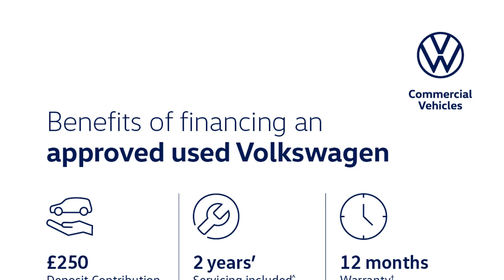Volkswagen Polo - SEL 1.0 TSI 115PS 6-speed Manual 5 Door - Citygate Volkswagen Watford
Top Vehicle Features:
⭐ Climate Control - Electronic Air Conditioning
⭐ Front & Rear Parking Sensors
⭐ Speed Limiter
⭐ App Connect
⭐ Bluetooth Phone Connectivity
⭐ 16" Las Minas Alloy Wheels

Interior:
✅ Discover Navigation System with 8" Touch Screen Display
✅ Speed Limiter
✅ App Connect
✅ Bluetooth Phone Connectivity
✅ 2 x USB Ports
✅ 6 Speakers
✅ LED Reading Lights
✅ Ambient Lighting In Front Footwell

Exterior:
✅ Hatchback

Safety:
✅ Electrically Heated & Adjustable Door Mirrors with Integrated Indicators
✅ Front Fog lights with Static Cornering Function
✅ Halogen Clear Headlights Range Adjustable
✅ Driver Airbag
✅ Passenger Airbag With Deactivation
✅ Curtain Airbags

Technical:
✅ CO: 0.315
✅ CO2 (g/km): 107
✅ HC: 0.046
✅ Noise Level dB(A): 66
✅ NOx: 0.039
✅ Particles: 0.0002
✅ Standard Euro Emissions: EURO 6
✅ WLTP - CO2 (g/km) - Comb: 124
✅ Camshaft: DOHC
✅ Catalytic Convertor: Yes
✅ CC: 999
✅ Cylinder Layout: IN-LINE
✅ Cylinders: 3
✅ Engine Layout: FRONT TRANSVERSE
✅ Fuel Delivery: TURBO DIRECT INJECTION
✅ Gears: 6 SPEED
✅ Number of Valves: 12
✅ Transmission: MANUAL
✅ WLTP - MPG - Comb - TEH: 46.3
✅ WLTP - MPG - Comb - TEL: 51.4
✅ Alternative Fuel Qualifying: No
✅ Badge Engine CC: 1.0
✅ Badge Power: 115
✅ Coin Description: TSI 115
✅ Coin Series: SEL
✅ Generation Mark: 6
✅ Service Interval Mileage: 10000
✅ Special Edition: No
✅ Special Order: No
✅ Engine Power (BHP): 115
✅ Engine Power (KW): 85
✅ Engine Power (RPM): 5000
✅ Engine Torque (LBS.FT): 148
✅ Engine Torque - MKG: 20.4
✅ Engine Torque (NM): 200
✅ Engine Torque (RPM): 2000
✅ Top Speed (MPH): 124
✅ Emissions Test Cycle: WLTP
✅ Alloys?: Yes
✅ Space Saver?: Yes
✅ Tyre Size Front: 195/55 R16
✅ Tyre Size Rear: 195/55 R16
✅ Tyre Size Spare: SPACE SAVER
✅ Wheel Style: LAS MINAS
✅ Wheel Type: 16" ALLOY
✅ Height (mm): 1461
✅ Length (mm): 4053
✅ Wheelbase (mm): 2548
✅ Width (mm): 1964
✅ Fuel Tank Capacity (Litres): 40
✅ Gross Vehicle Weight: 1650
✅ Luggage Capacity (Seats Down): 1125
✅ Luggage Capacity (Seats Up): 351
✅ Max. Loading Weight: 570
✅ Max. Roof Load: 75
✅ Max. Towing Weight - Braked: 1100
✅ Max. Towing Weight - Unbraked: 570
✅ Minimum Kerbweight (kg): 1080
✅ No. of Seats: 5
✅ Turning Circle - Kerb to Kerb: 10.6